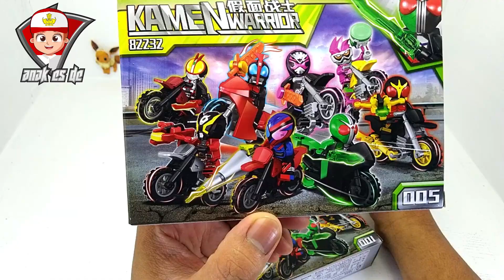UNBOXING KAMEN RIDER 555 & W LUCU2 + GIVEAWAY RIDER ZI-O & EX-AID - ANAK ESDE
Bagi yg ingin memiliki kartu dll bisa beli disini shopee :
Dikelola oleh Team Anak eSDe

► Chennel ini tidak membuka donasi temen2, terima kasih yah atas niat baiknya :)
Donasi-kan lah ke anak yatim piatu atau orang- orang yang lebih membutuhkan, di